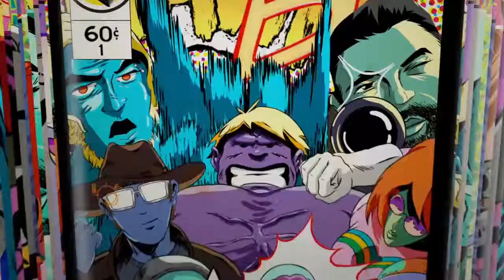Too much KNOCKDOWN AND CRAWLERS! ITS NOT OVER! | (FORTNITE)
What game is this? Zombies or fortnite? It is a crazy battle and it's time to put on a show.

Happy Monday!

Remember if you are watching this video you have already been blessed:)